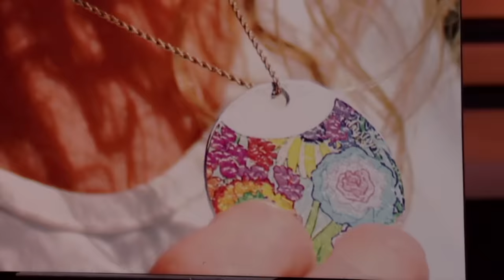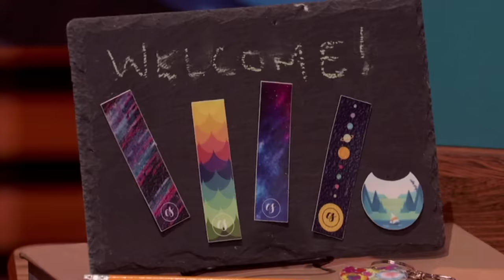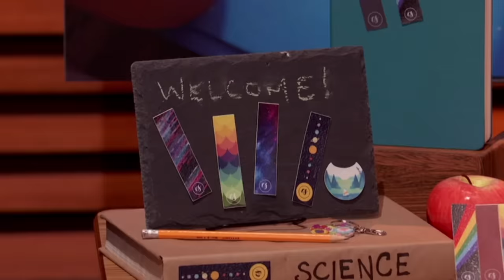The Sharks Are Blown Away by Calm Strips Sales | Shark Tank US | Shark Tank Global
Luce Fuller and Michael Malkin appeared on Shark Tank seeking $250,000 for 10% of their sensory calming anxiety strips, Calm Strips.